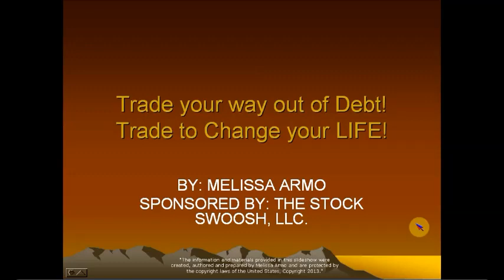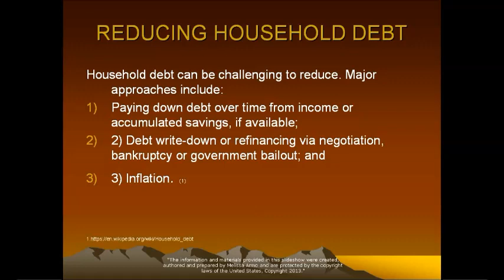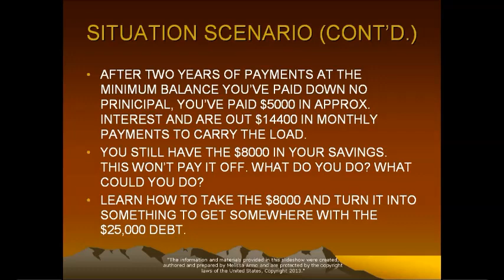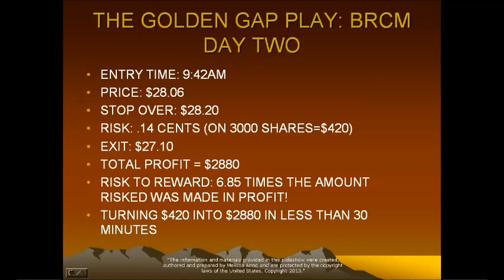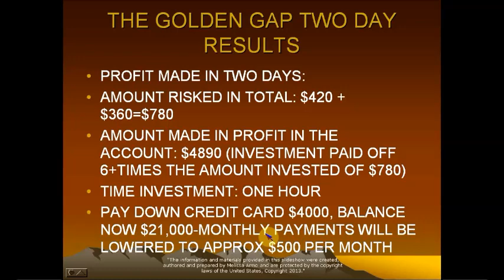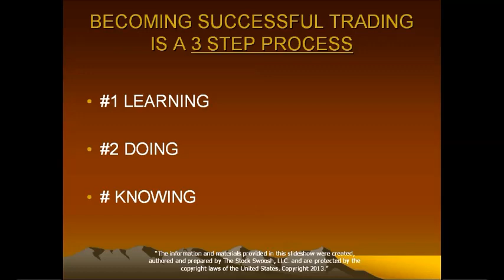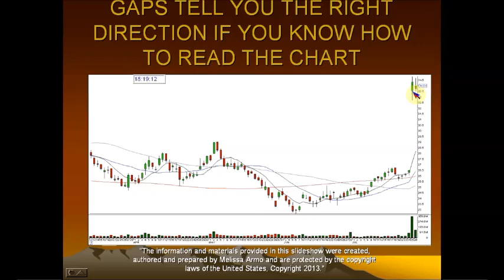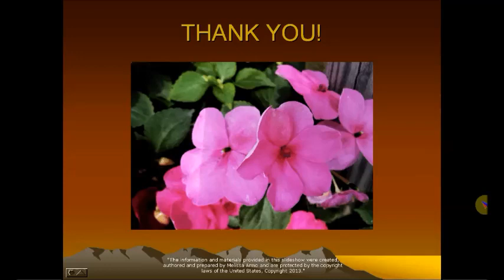Trade your way out of Debt - Webinar Replay